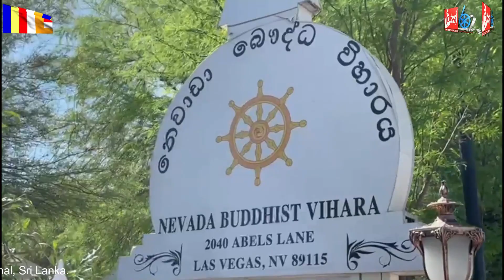Vesak Day Nevada Buddhist Vihara 2023 (2023 අසිරිමත් වෙශ්‍යාක්‍ය මංගල්‍යය) - LAKRU RADIO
2023 අසිරිමත් වෙශ්‍යාක්‍ය මංගල්‍යය.

අමෙරිකාවේ ලාස්වේගාස්හි නෙවාඩා බෞද්ධ විහාරස්ථානයේ පැවැත්වෙන වෙසක් පොහෝදා ආගමික වැඩසටහන, සම්බුදු තෙමඟුල සිහිපත් කරමින් වෙසඟේ අසිරිය අත්දකින්නට සැදැහැති ඔබ සැමට ආරාධනා !

ඔබ සැමට පිංබර වෙසක් මංගල්‍යක්ම වේවා!
මේ වෙසක් සුබ පැතුම
ජාත්‍යන්තර ගුවන්විදුලියෙන්...